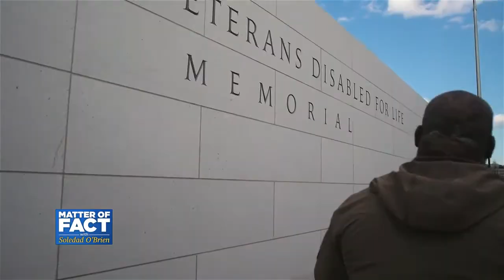Decorated War Vet Combating the Stigma of PTSD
Retired Army Colonel Greg Gadson is a decorated war hero with a Purple Heart. After his final tour in Iraq, he lost both his legs to a roadside bomb that blew him out of the passenger seat. He suffers from permanent nerve damage and post-traumatic stress. Now his new mission is to combat the stigma surrounding PTSD and encourage his fellow veterans to seek help.